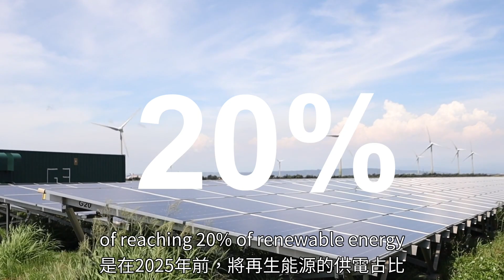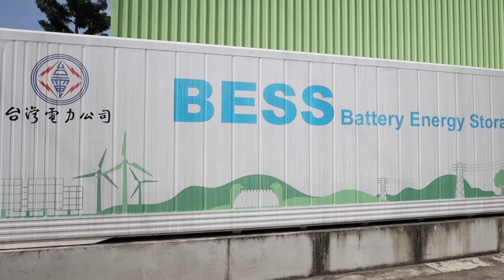Jonas要回去做他的老本行?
知名Youtuber 「I'm Jonas」在開始經營他的頻道之前
在瑞典竟然是再生能源工程師？

台電特別邀請Jonas來到彰濱太陽能光電廠和綜研所樹林所區
參觀台電再生能源設施和儲能系統，看看跟瑞典的有什麼不同呢？
就讓我們來聽聽Jonas怎麼說~

**台電廣告